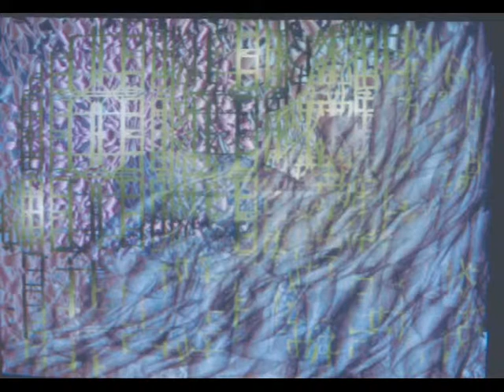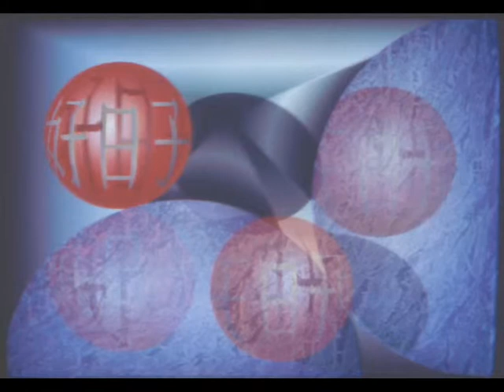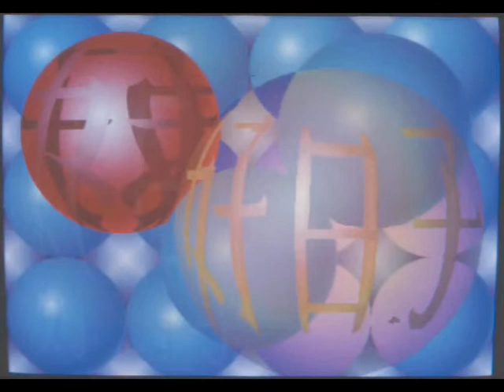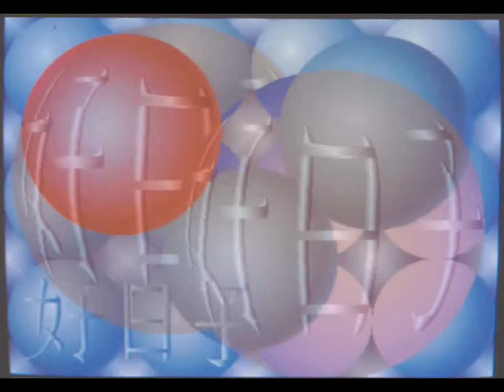14 un giorno fortunato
cortronico astratto bidimensionale (diafania), finito nel mese di giugno 1991, con musica dei doriam gray